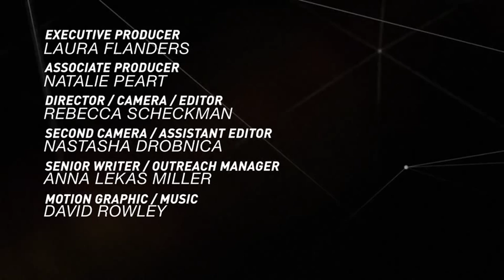Melissa Gira Grant: The Work of Sex Work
This week, journalist and author of the recent book Playing the Whore: The Work of Sex Work Melissa Gira Grant joins us to discuss the labor politics of sex work, and how the movement for sex worker's rights has intersected with gay liberation and the broader feminist movement.